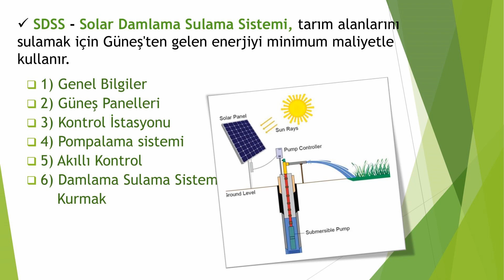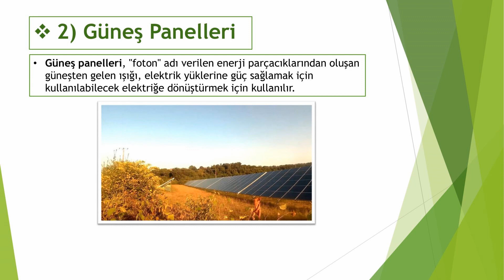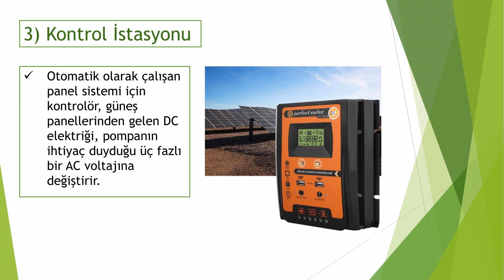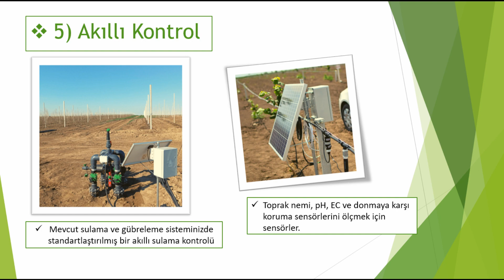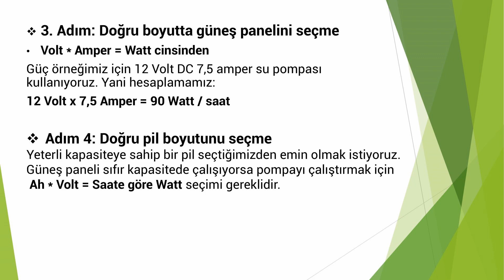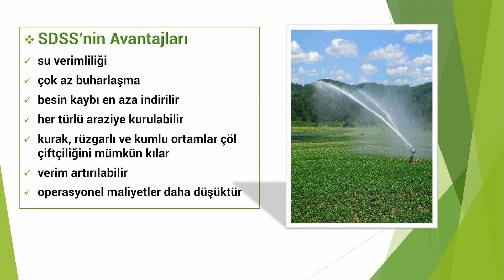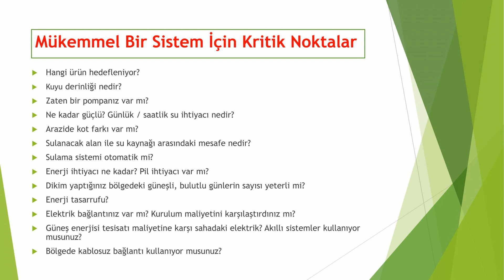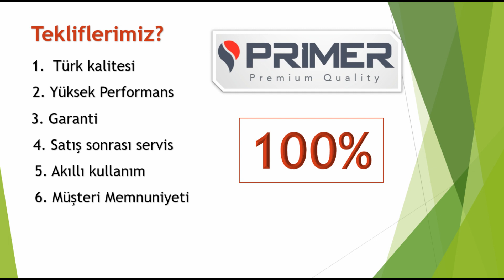Yenilenebilir Güneş Enerjisi Solar Damlama Sulama Sistemi